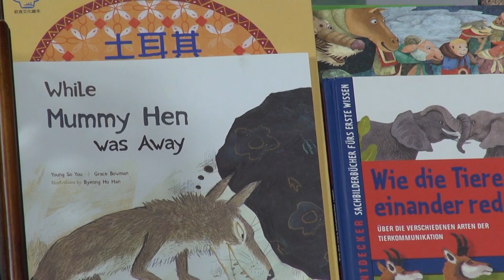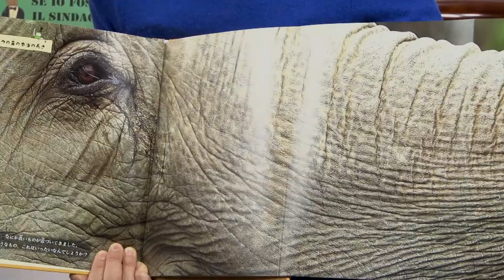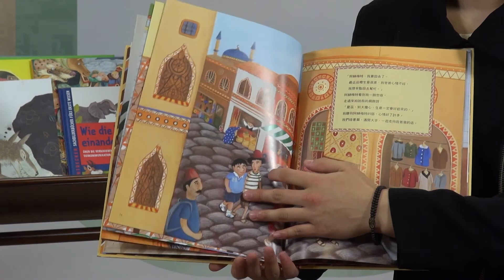Yeowon Media, children's picture books 'Tan Tan Books'